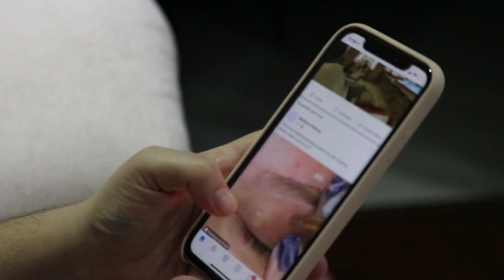Nita Ambani Taking Care Of Shloka Mehta Second Baby Girl In Hospital, Shloka Mehta Second Baby Video